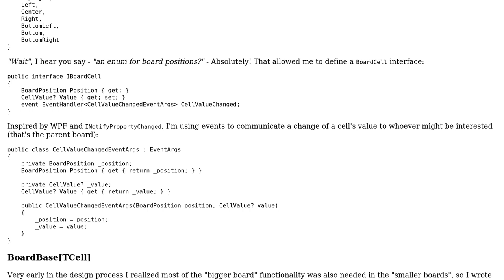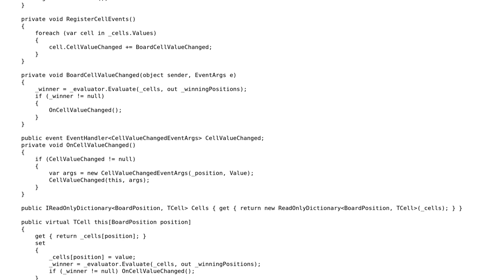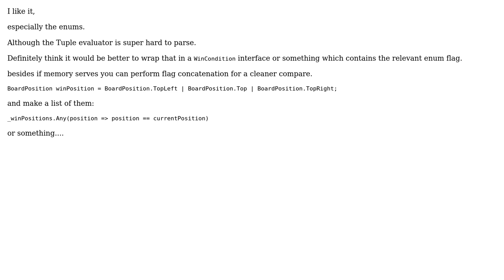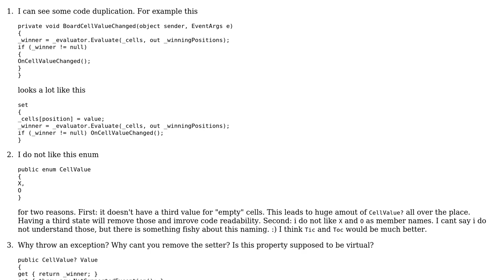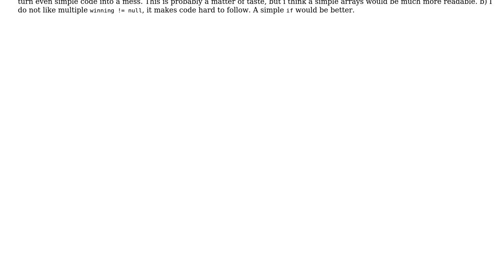Code Review: TicTactics GameBoard Logic (3 Solutions!!)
Code Review: TicTactics GameBoard Logic

With thanks & praise to God, and with thanks to the many people who have made this project possible! | Content (except music & images) licensed under CC BY-SA | Music | Images & others | With thanks to user Nikita B user Mathieu Guindon user ChrisW user apieceoffruit and the Stack Exchange Network Trademarks are property of their respective owners. You are responsible for your own actions.